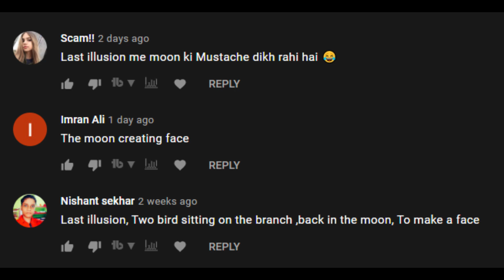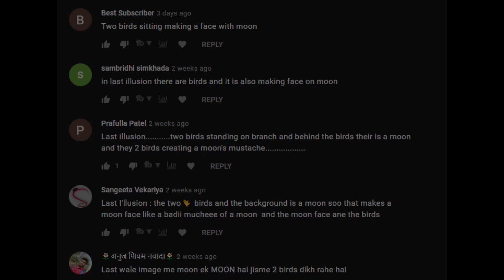ILLUSION - CAN YOU TRUST YOUR EYE | S2 PART 14 - HINDI & URDU